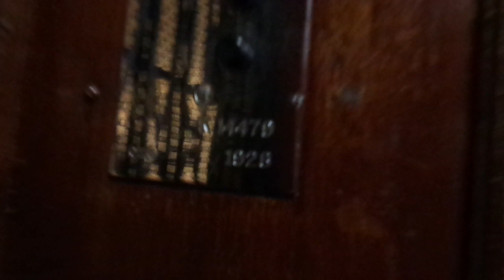Beautiful Old 1928 OTIS Traction Elevator @ Yliopistonkatu 11aD, Turku, Finland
This residential building was completed in 1928, and is probably one of the biggest from the late 1920s in Turku / Åbo, Finland. It seems to have elevators in four out of the five staircases (as staircase C is pretty short).

Location: Asunto OY Lounas (Bostads AB), Yliopistonkatu / Universitetsgatan 11aD, Turku / Åbo, Finland

Brand: OTIS
Type: Traction
Year installed: 1928

Floors served: 6 (1, 2, 3, 4, 5, 6)
Serial: K 14479
Capacity: 3 persons or 240 kg